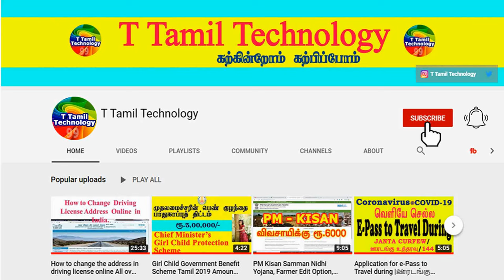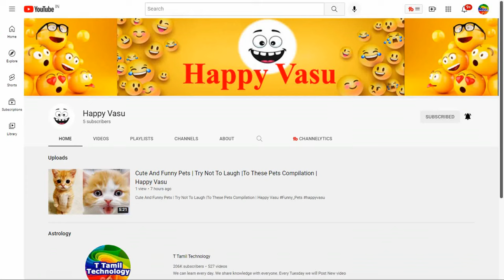குரங்கு வீட்டுக்குள் வந்தால் என்ன பலன்| Indian Astrology Predictions|T Tamil Technology | Lucky pet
குரங்கு வீட்டுக்குள் வந்தால் என்ன பலன் | Indian Astrology Predictions | T Tamil Technology | Lucky pet for home